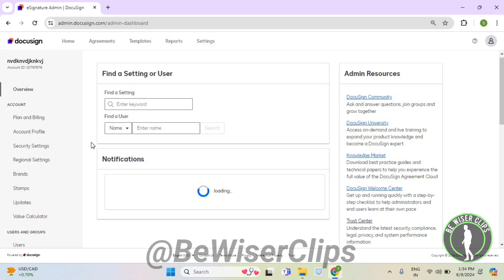How To Check Signing Settings DocuSign Tutorials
This video shows you How To Check Signing Settings DocuSign Tutorials! Watch this Video till the end to learn How To Check Signing Settings DocuSign Tutorials.

Were you able to figure out How To Check Signing Settings DocuSign Tutorials Share this with your friends who want To Check Signing Settings DocuSign Tutorials.

Problem Solved in this Video-:

What Do you Think of How To Check Signing Settings DocuSign Tutorials?